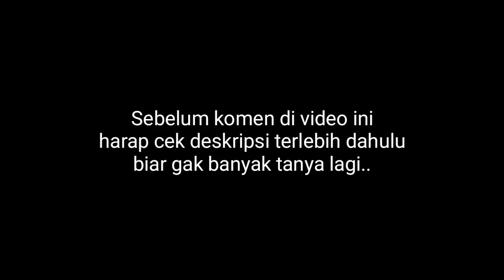Setting mic dynamic murah biar suaranya mirip musisi jogja project menggunakan soundcard v8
Di video ini aku akan jelasin ke kalian cara setting mic dynamic murah, tapi gak murahan juga, jadi kalau mau beli mic murah beli aja nanti kita maksimalkan sama2
Dan supaya hasil suaranya bisa seperti musisi jogja project.. MIRIP YAH
bukan sama persis, kerna alat yg digunakanpun jauh beda

Tonton sampai habis biar paham dan gak banyak tanya lagi..
Semoga bermanfaat dan memberi hiburan untuk kaliian semua

dan saya jelaskan sekali lagi ini NO EEDIT AUDIO...

👉perekam video📽 : Samsung m10 (kamera belakang)
👉audio interface🎛 : soundcard v8 + converter
👉Headphone : Fantech hg13 (gaming headset)
👉mic🎤 :  Silvercrest costum
👉Gitar🎸 : Lakewood costum
👉Editing video💻 : Kinemaster pro

(Terima jasa endorse dan riview alat musik dan recording)